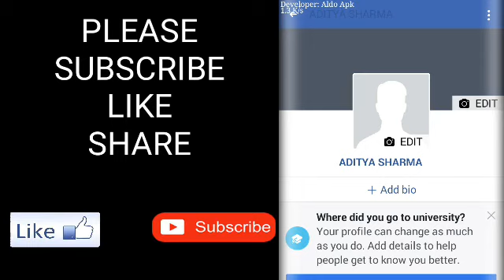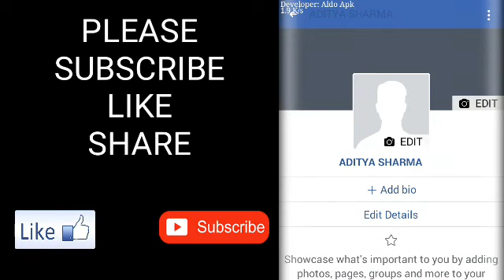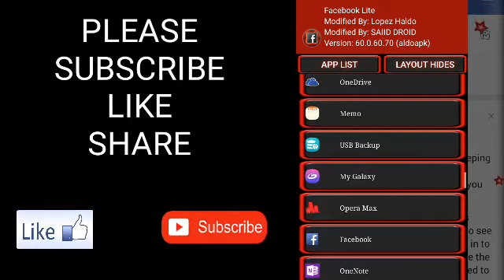Facebook Lite Mod Black Version 2019 | New Fb Lite Mod 2019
Hlo guys aaj is video me mene bataya hai fb lite blacl version k mod k bare me jisme kagi layout hai or app list hai multi window use kar sakte ho.

GYAN MASTI